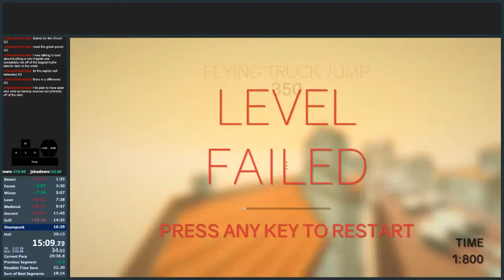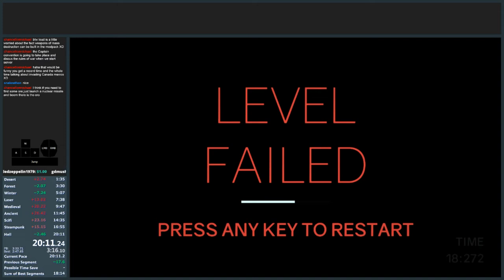Clustertruck Any% Speedrun (20:11:24)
I didn't improve by much, but that isn't why this is on YouTube. I put this up because I thought I was talking about interesting things. Such as invading Mexico and the optimal capital for the country to invade the world. Simple things like that.

My Computer Info:
60hz Monitor
AMD Anthlon Quad Core Processor (3.70 GHz)
16 GB of Ram